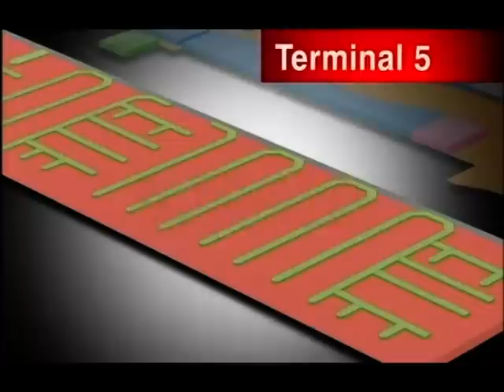Heathrow Terminal 5 Chaos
Flights from Heathrow's new £4.3bn Terminal 5 are departing with hand baggage only after luggage check-in was suspended due to a processing backlog.